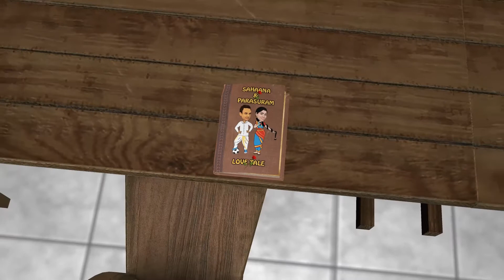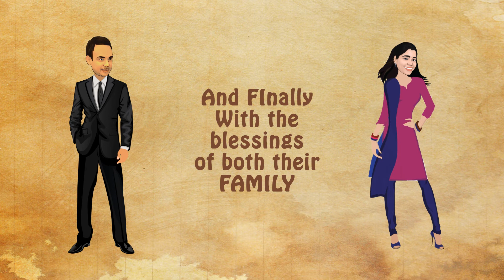Wedding animated invitation (South Indian)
Made with Aftereffects, nuke and Maya